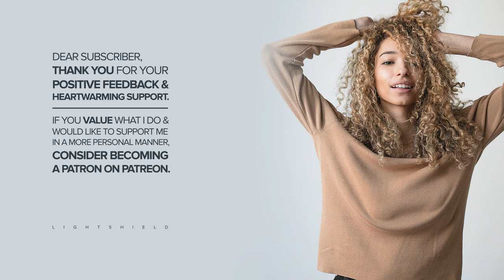Childish Gambino - Feels Like Summer (Simen Sez Remix) [Lyrics in CC]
This track is exclusively available for listening on YouTube except for Patrons, press "Show More" to see the details down below.

Welcome to LightShield! Consider liking and sharing, if you enjoyed listening. By doing so, you support both the artists of the tracks and the channel. Furthermore, any kind of support will be highly appreciated. Thank you in advance!